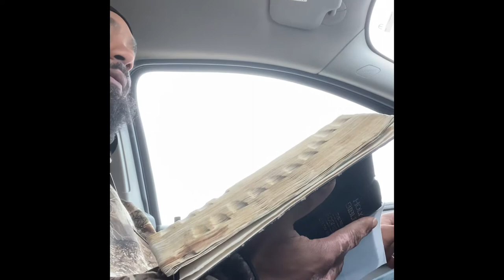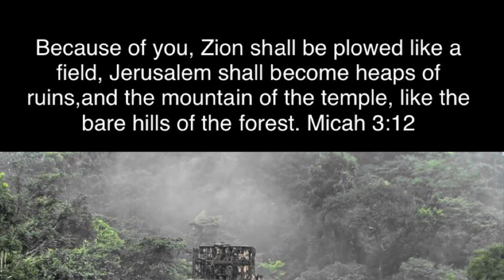Temple Tantrum!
Is the temple standing or destroyed?